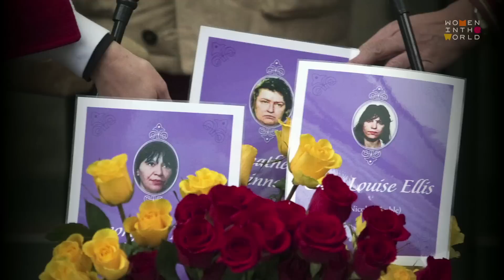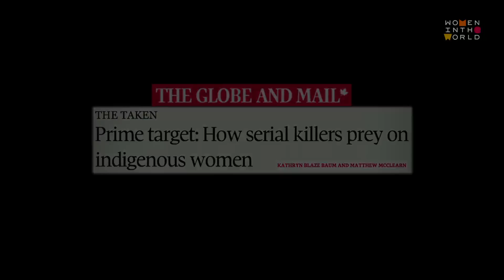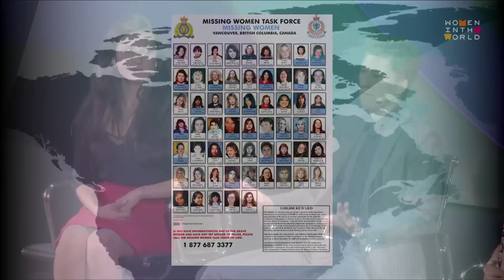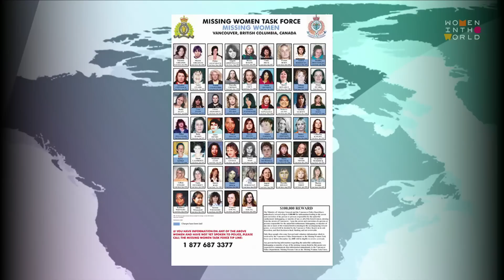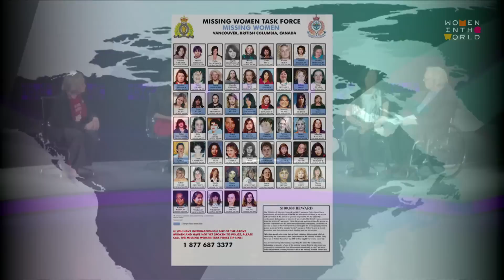Canada’s shame: The stories of hundreds of murdered and missing women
As many as 4,000 Canadian indigenous women have been murdered or gone missing since 1980. Why do these tragic cases continue to be overlooked?

A discussion at the 2016 Women in the World Summit featuring:
Melina Laboucan-Massimo, Sister of Murdered or Missing Indigenous Woman and Indigenous Activist

Lori (aka Lorimer) Shenher, Author, Speaker and Former Detective, Vancouver Police

Michele Pineault, Mother of Murdered or Missing Indigenous Woman

Hon. Carolyn Bennett,  MD, Canadian Minister of Indigenous and Northern Affairs

Moderated by John Hockenberry, Host, The Takeaway